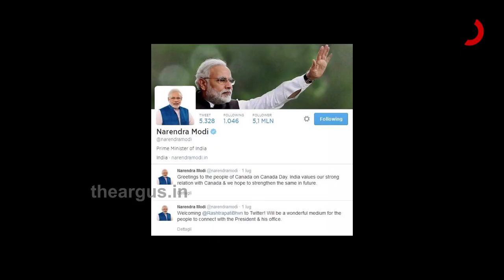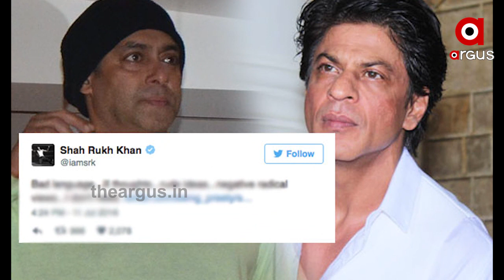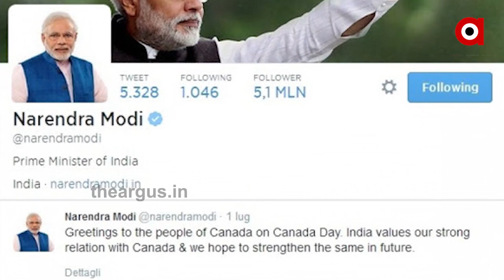ସୋସିଆଲ ମିଡିଆ ପ୍ଲାଟଫର୍ମ ଟୁଇଟରରେ ବଢିଲା ପ୍ରଧାନମନ୍ତ୍ରୀଙ୍କ ଲୋକପ୍ରିୟତା ...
ଏକ ବର୍ଷରେ 1 କୋଟି ନୂଆ ଫୋଲଅର୍ସ ସାମିଲ ହୋଇଛନ୍ତି ପ୍ରଧାନମନ୍ତ୍ରୀଙ୍କ ଆକାଉଣ୍ଟରେ । ଦୁନିଆର ଅନେକ ସେଲିବ୍ରିଟିଙ୍କୁ ଏବେ ପଛରେ ପକାଇଦେଇଛନ୍ତି ଭାରତର ପ୍ରଧାନମନ୍ତ୍ରୀ ...